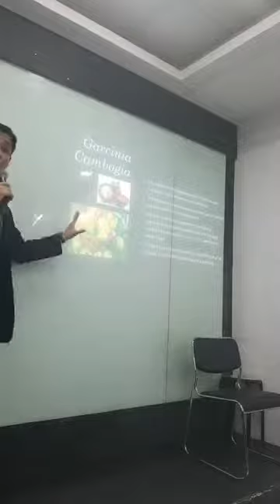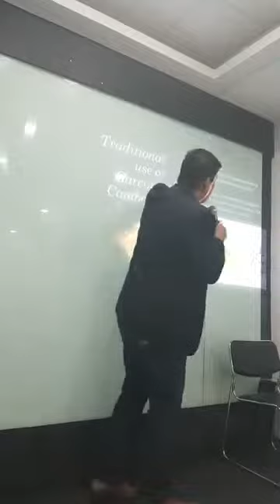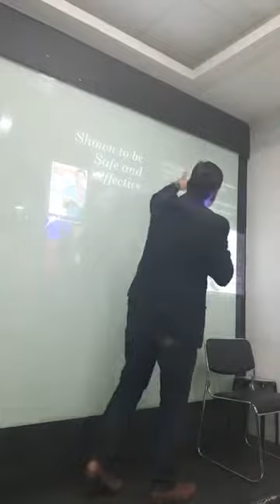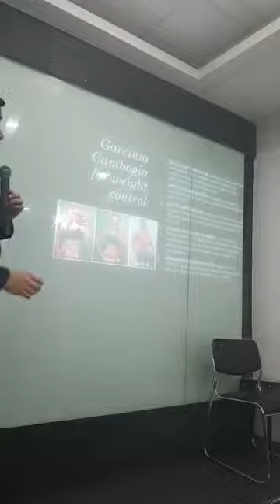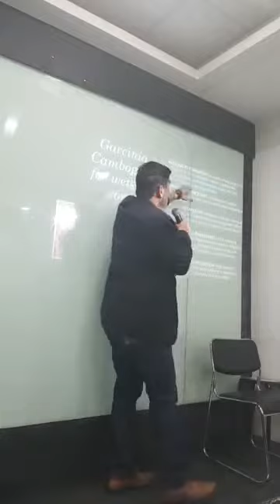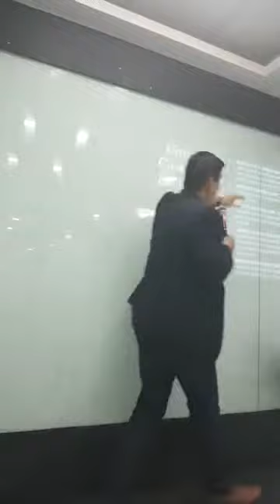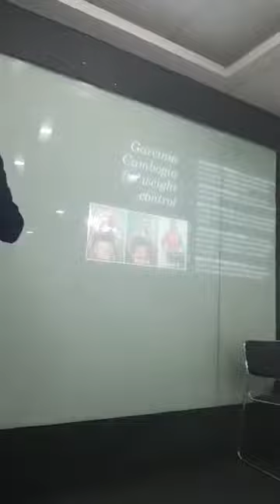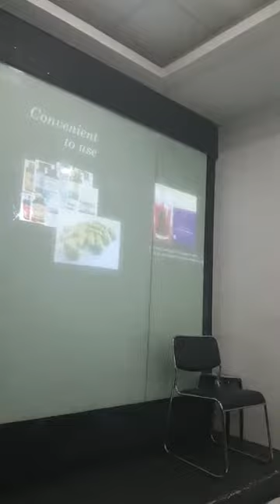Amazing Garcinia Cambogia by Ricardo Cepeda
Benefits of AMazing Garcinia Cambogia